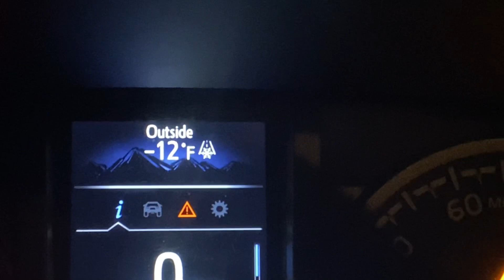Fishing for Maines LARGEST predator - River Musky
Fun yet hard afternoon with a huge reward out there, can’t wait to get back up there and film some more videos !